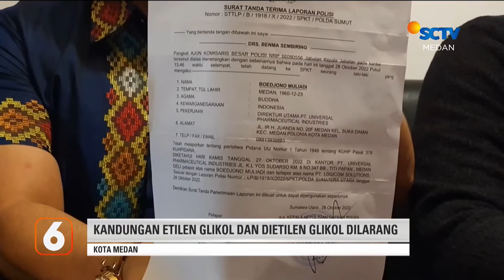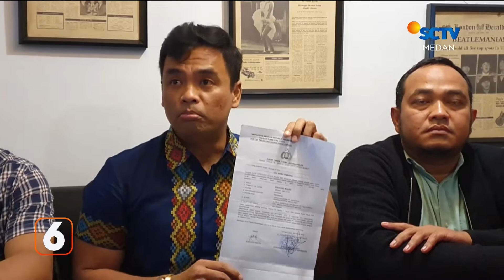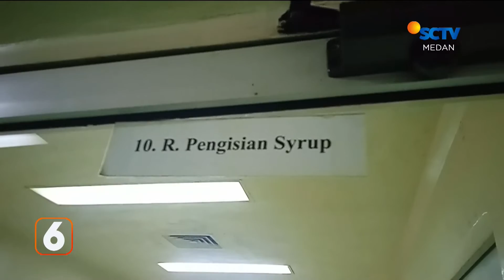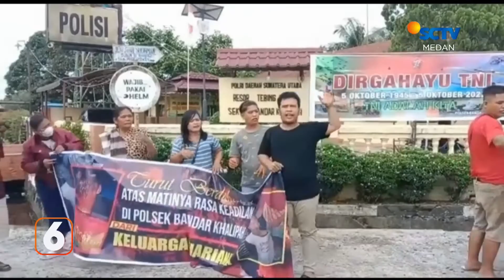Sakit Kulit Akibat Banjir | Liputan 6 Medan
Liputan 6 Medan, 31 Oktober 2022 Part 2